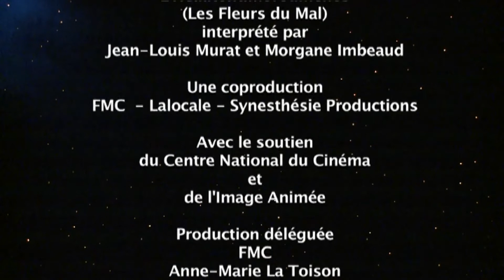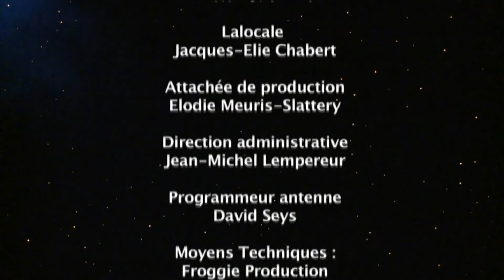Daniel Mesguich au CNSAD : Il court, il court, le cours... 1/6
Au cours de  l'année scolaire 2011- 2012, Daniel Mesguich et ses élèves se sont prêtés à une expérience singulière  au Conservatoire National  Supérieur d'Art Dramatique de Paris. Nous avons suivi et filmé leur travail. En voici le résultat.
Un film de Richard Prost sur une idée de Franck Cabot-David
Produit par Anne-Marie La Toison.
Avec le soutien de Jacques Elie Chabert - La Locale TV.
Une série en  6 épisodes.